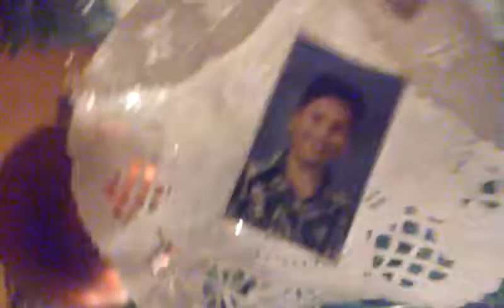Limpie mi cuarto YAY